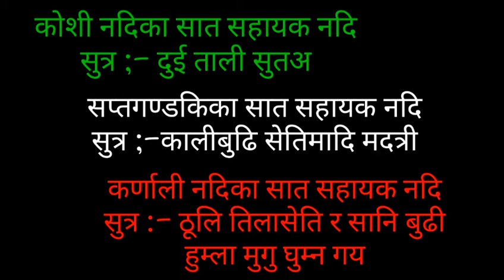कोशी सप्तगण्डकी र कर्णाली नदिहरुका सात सहायक नदिहरु